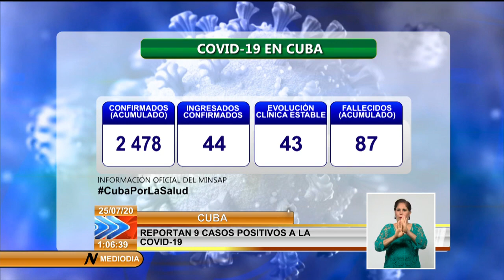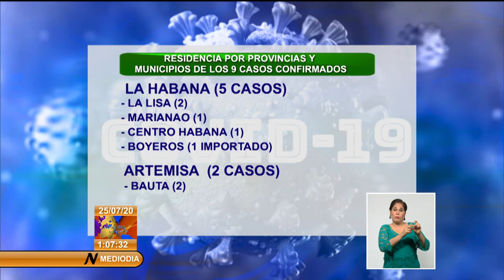Reportan 9 casos positivos a la COVID-19 en Cuba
Cuba reporta 9 casos positivos a la COVID19, al cierre de este viernes, según se informara este sábado, en el habitual parte matutino que ofrece el Ministerio de Salud Pública, MINSAP. Pese a estos diagnósticos los indicadores continúan siendo favorables, por lo que las autoridades reiteran la necesidad de continuar preservando lo alcanzado, muy diferente al incremento de la pandemia a nivel mundial.